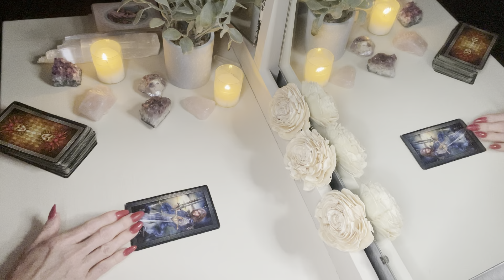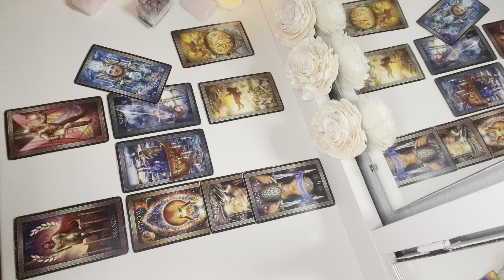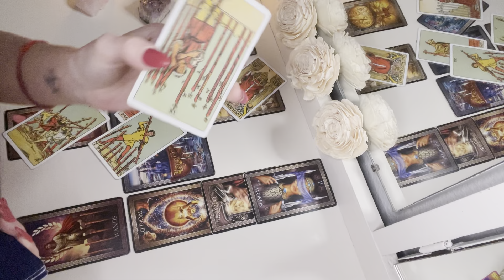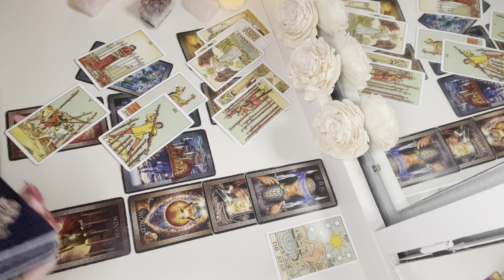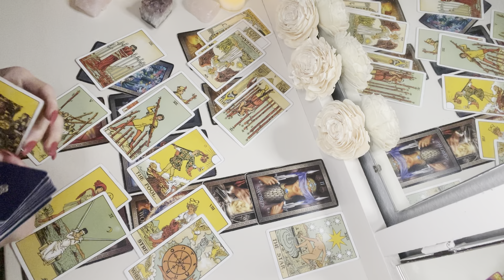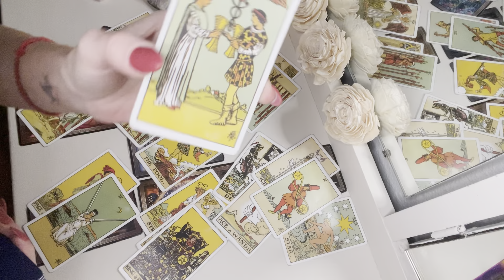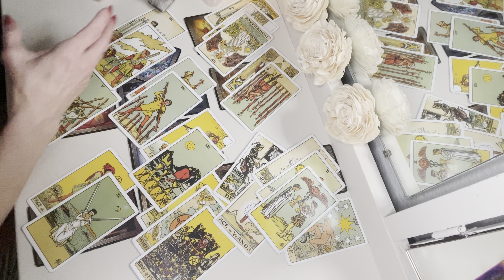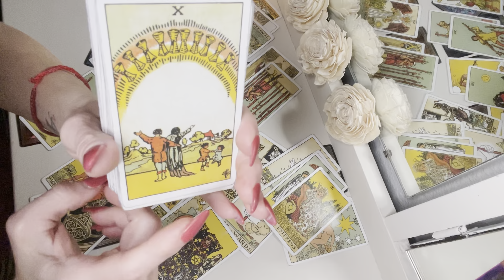VIRGO: Finally! The Long Term Relationship You Deserve. Mid Oct 2022 🦋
This is a tarot reading for the Zodiac sign of Virgo: Mid Oct.

Want to learn Tarot?  Learn at your own pace, and purchase individual videos, based on your knowledge and desire